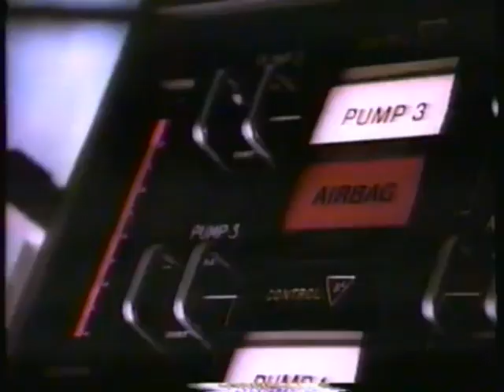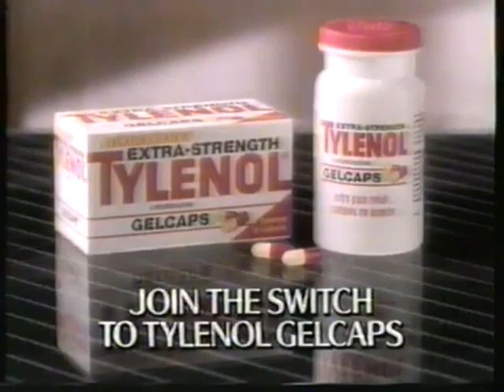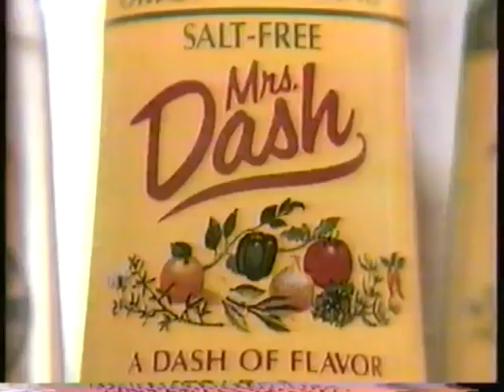KIRO/CBS commercials, 10/14/1991 part 1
Aired during Murphy Brown.
- Purina Dog Food
- Sears Brand Central (Kenmore Washer/Dryer)
- Lexus
- Tylenol Gelcaps
- The Palace Guard promo
- The Carol Burnett Show promo
- DeBeers/A Diamond is Forever
- Nuprin
- Cover Girl Extension Mascara (Christie Brinkley)
- Designing Women promo
- Brooklyn Bridge promo
- Purina Dog Food
- Mrs. Dash
- Honda Civic Sedan